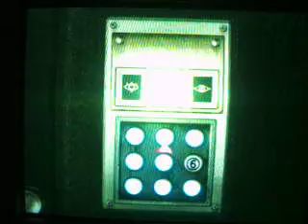Resident Evil (Jill) Part 15 Im a witch with a potion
evil evil women